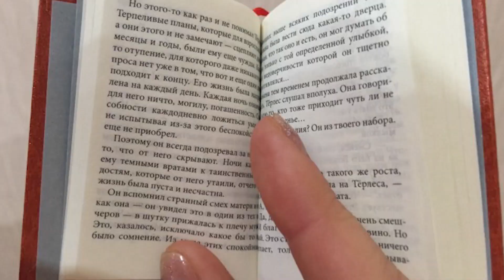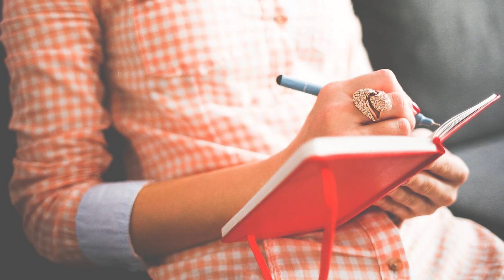7 подарков на Новый Год как альтернатива поднадоевшим шампуням и тапочкам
В данном видео собраны милые предметы, которые порадуют как детей, так и взрослых.